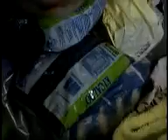LUAU POSITIVO - DIEGO PÉREZ 02